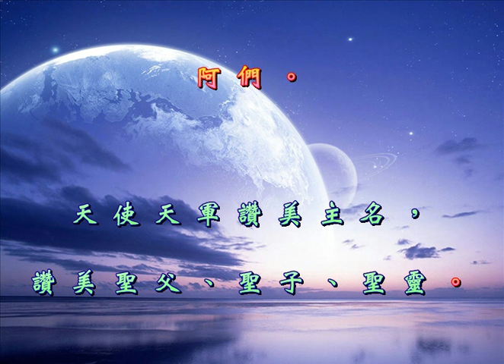聖三一頌 (雙聲道)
讚美真神萬福之源，
世上萬民都當頌揚；
天使天軍讚美主名，
讚美聖父、聖子、聖靈。
阿們。